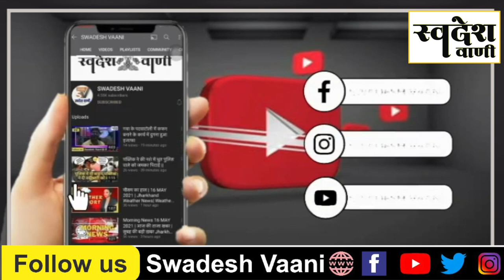Chatra || डोर टू डोर में उठाए जाएंगे कूड़ा, श्रम मंत्री ने 10 वाहनों को हरी झंडी दिखाकर किया रवाना